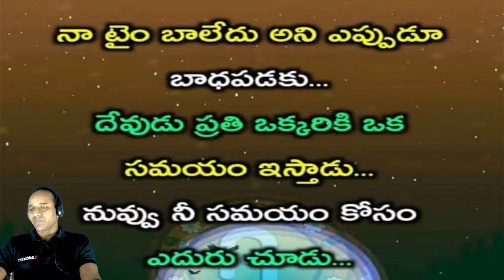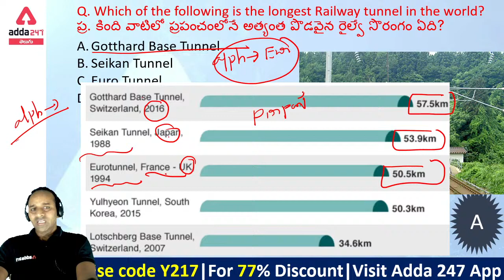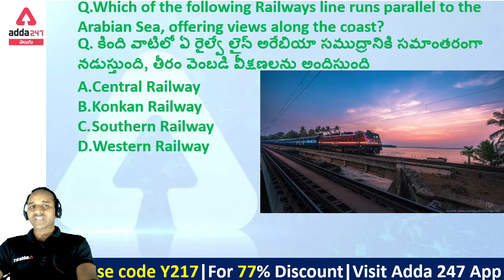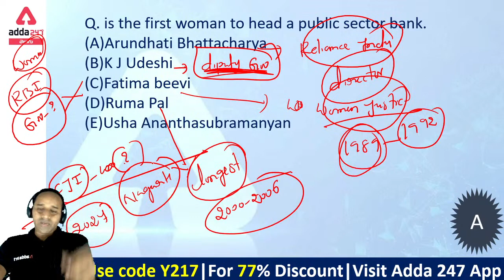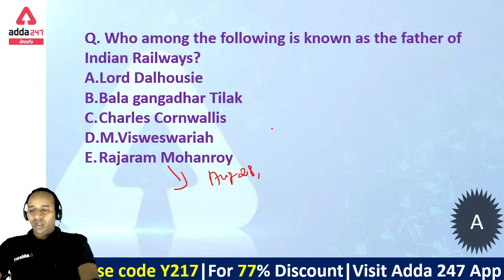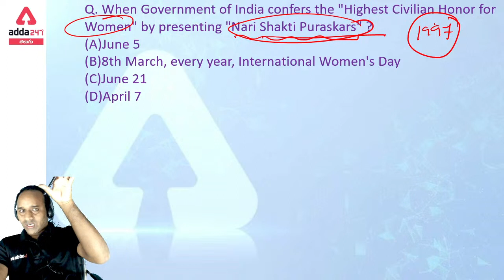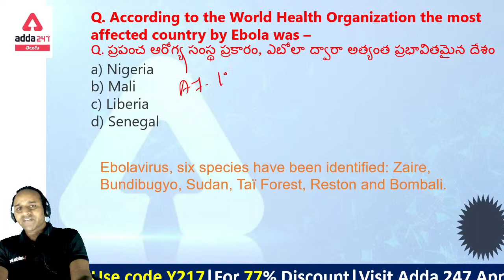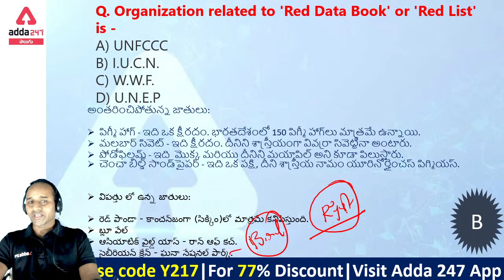RRB NTPC Group-D 2021/2022 | General Knowledge (GK) | ADDA247 Telugu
Get PDF: -